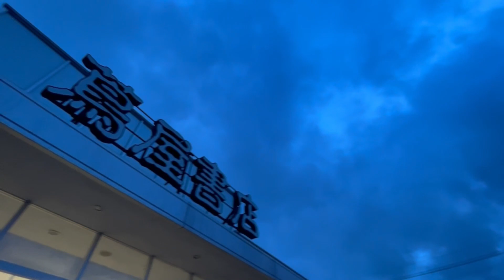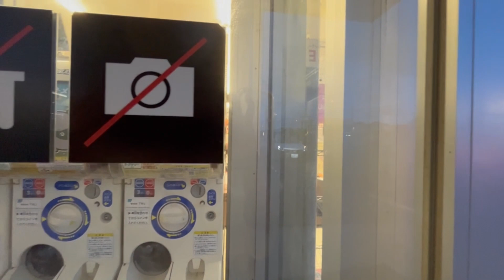We are facing Thunderstorm in Japan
We were warned about strongest thunderstorm in the 70 years history of Japan

Super Rayki
See a Creative, Fun blow kids mind.